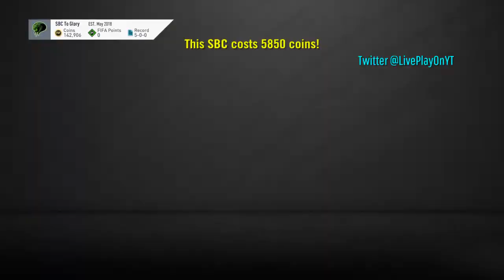FIFA 20 - Beware the Lion Squad Building Challenge - CHEAP METHOD!!!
Here is the Beware the Lion SBC!